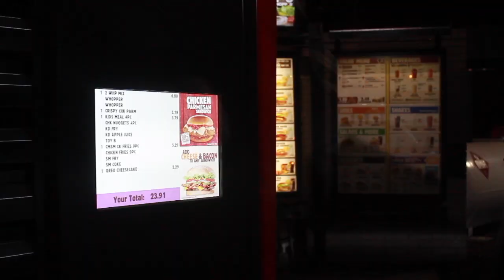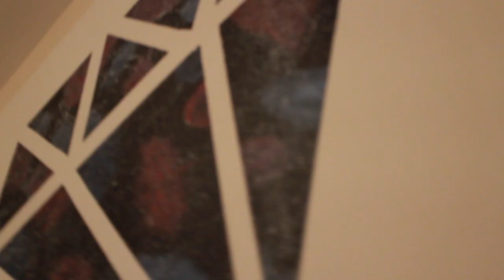RUNNING AWAY FROM HOME | Erica Star